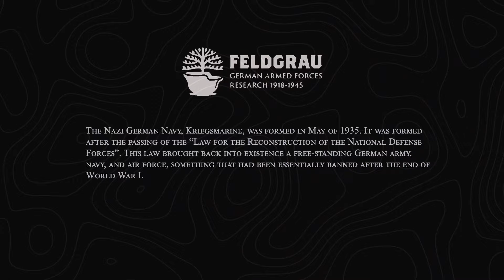10 Mistakes that Axis Powers made in WW2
While Nazi Germany's surprise attack at the outset of World War II was a masterstroke, their victory was far from guaranteed. Years of meticulous planning may have given them an edge, but Allied ignorance wasn't their sole advantage. Ultimately, Hitler's costly strategic blunders turned Germany's initial aces into liabilities, proving that even well-laid plans can crumble under poor leadership. Following ways could have helped Hitler win ww2.

00:00 Intro
00:16 Lack of Patience
00:56 Fighting on 2 Fronts
01:49 Underestimating USSR
02:23 Dunkirk Blunder
03:02 Abandoning Nuclear Project
03:29 Bombing British Cities
04:04 Declaring War on U.S.A
04:35 Interference in Military Strategy
05:10 Not Coordinating with JAPAN